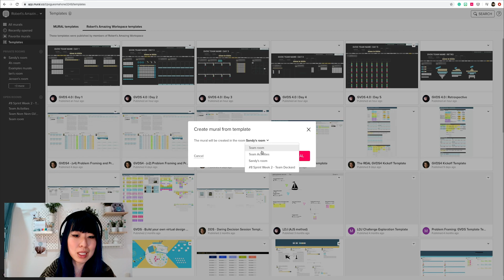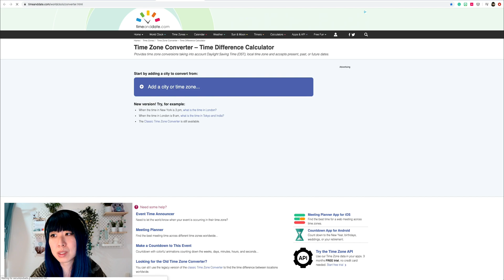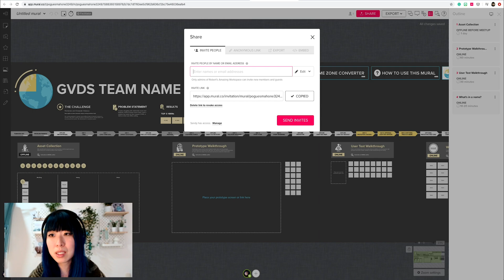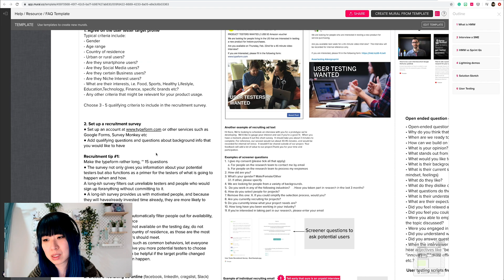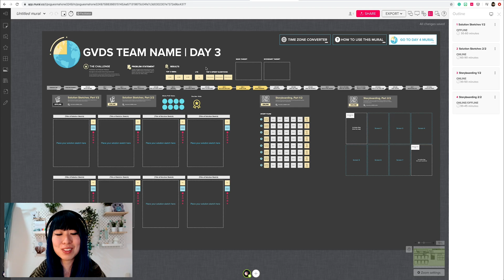Global Virtual Design Sprint (GVDS 4.0) Templates – Introduction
Just published a set of new Mural templates for the Global Virtual Design Sprint community. They are done in 🌚Darkmode 🌚 because we spend a lot of hours sprinting, and night mode will help ease out the 👀.

This video is to show you a few things you may want to know before using the templates for your upcoming virtual design sprints. Any feedback, typos, questions just shot me a DM or reply below. Enjoy!

🔗TEMPLATES 🔗
🖼️Day 1

Hello, 👋 I’m Sandy Lam, a Design System Product Designer, and Workshop Consultant & Facilitator.

Born in Hong Kong, studied and worked in Canada, and now living in Germany – knowing and experiencing the different cultures has cultivated my interest in juxtaposing ideas. My work uses design as a medium to connect people.

I usually hang out and post design-related stuff on LinkedIn. You can also find me @theSandyLam on Twitter and Instagram and any other social media platform.

But don’t ask me “where are you from.” It’s a difficult question to answer, and this post explains why